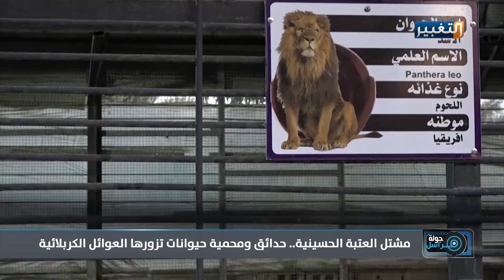مشتل العتبة الحسينية في كربلاء | جولة مراسل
مشتل العتبة الحسينية.. حدائق ومحمية حيوانات تزورها العوائل الكربلائية  | جولة مراسل
مع المراسل : جاسم الهميم
تابعوا قناة_التغيير عبر التردد التالي | نايل سات 12398-عمودي